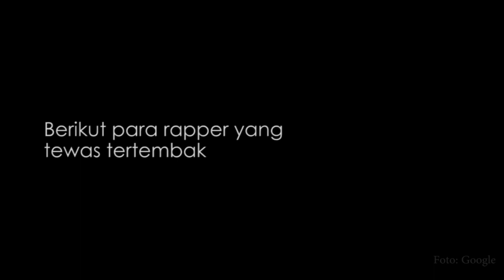Inilah 5 Rapper yang Tewas Tertembak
Dunia musik tengah berduka karena rapper XXXTentacion baru-baru ini meninggal dunia setelah ditembak. Kejadian mengenaskan tersebut juga pernah menimpa rapper lainnya

Berikut para rapper yang tewas tertembak...